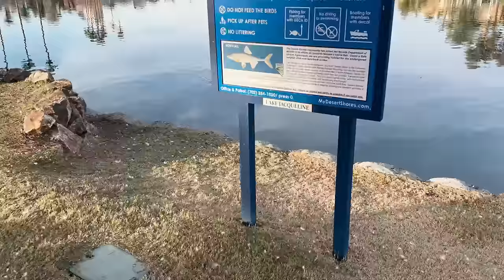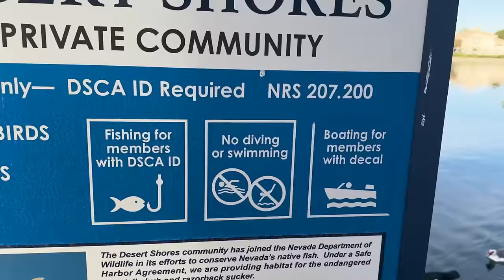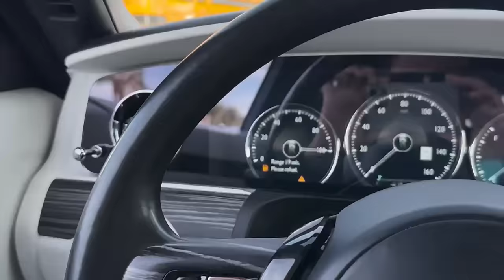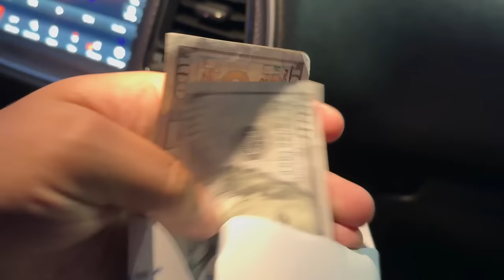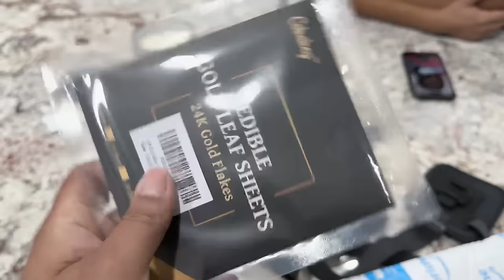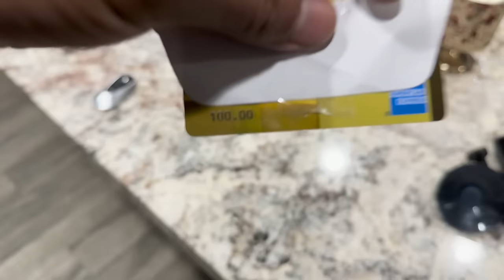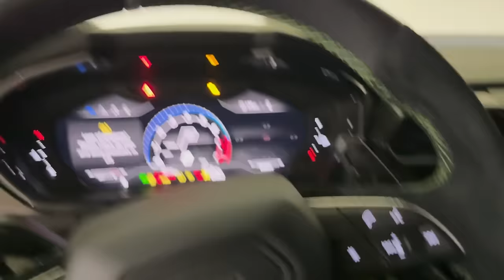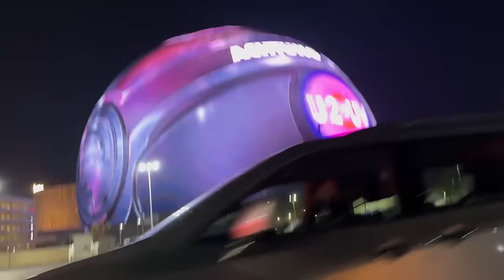UN DIA EN LA VIDA DE LUIS LEON!!! PT:3